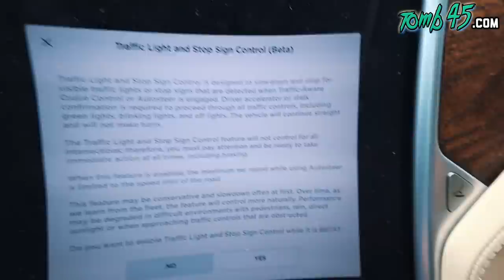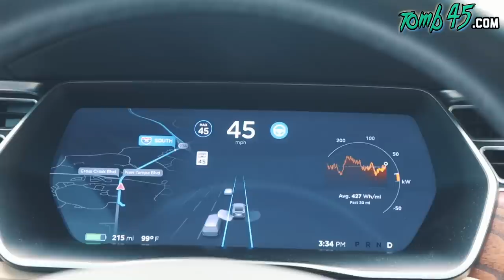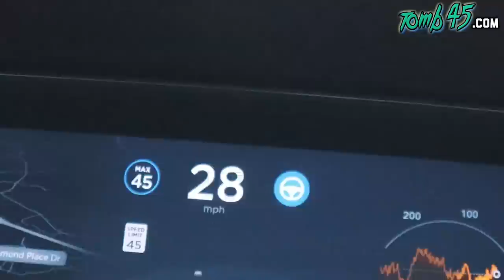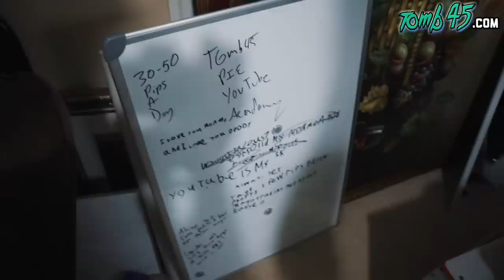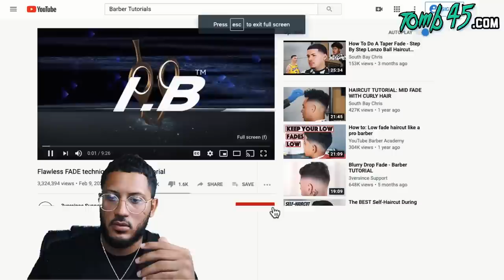Just Got A New Set Of CLIPPERS 🔥🔥